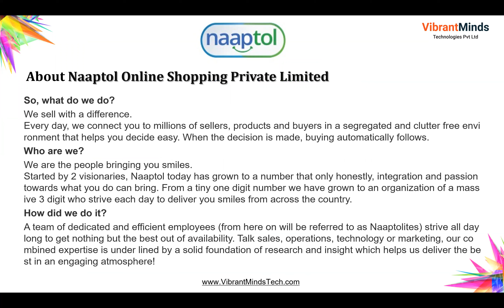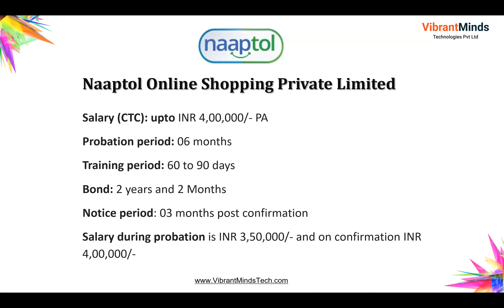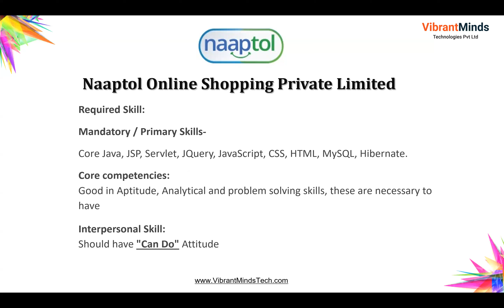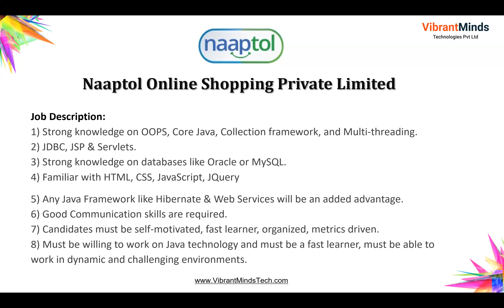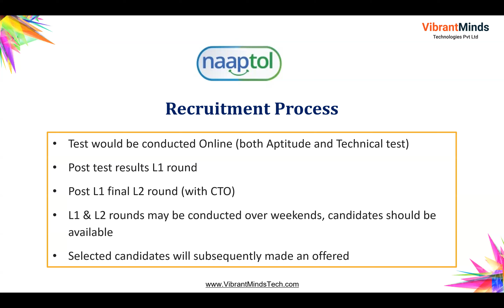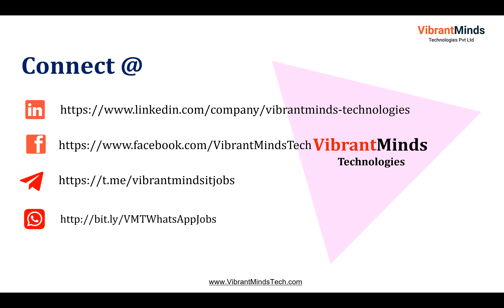Pool Campus Recruitment Drive - Naaptol Online Shopping Pvt Ltd - organized by VibrantMinds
Greetings from VibrantMinds Technologies, Pune!
Naaptol Online Shopping Pvt. Ltd. hiring for Trainee Software Engineer | Drive Organize by VibrantMinds Technologies | Approx. Salary: Upto Rs. 4.0/- LPA

Company Name: Naaptol Online Shopping Pvt. Ltd.

Position: Trainee Software Engineer

Role: Java Developer

Experience: 0 to 2 Years (Freshers will be consider)

Educational Criteria:
• B.E / B. Tech / M.E. / M.Tech / MCA (IT/Comp/E&TC)
• Only pass-outs from 2019 to 2023 batch

Approx. Salary: Upto Rs. 4,00,000/- Per Annum
Job Location: Rabale, Navi Mumbai

Job Description:
• Strong knowledge on OOPS, Core Java, Collection framework, and Multi-threading.
• JDBC, JSP & Servlets.
• Strong knowledge on databases like Oracle or MySQL.
• Familiar with HTML, CSS, JavaScript, JQuery
• Any Java Framework like Hibernate & Web Services will be an added advantage.
• Good Communication skills are required.
• Candidates must be self-motivated, fast learner, organized, metrics driven.
• Must be willing to work on Java technology and must be a fast learner, must be able to work in dynamic and challenging environments.

Skills Required:
• Mandatory / Primary Skills:
o Core Java, JSP, Servlet, JQuery, JavaScript, CSS, HTML, MySQL, Hibernate.
• Core competencies:
o Necessary to have good in Aptitude, Analytical and problem-solving

skills.
• Interpersonal Skill:
o Should have “Can Do” Attitude.

Recruitment Process:
• Test would be conducted Online (both Aptitude and Technical test)
• Post test results L1 technical round
• Post L1 final L2 technical round
• Selected candidates will subsequently make an offered

• Probation period: 06 months
• Training period: 60 to 90 days
• Bond: 2 years and 2 Months
• Notice period: 03 months post confirmation
• Salary during probation is Rs. 3,50,000/- PA and on confirmation Rs. 4,00,000/- PA

HOW TO APPLY: CLICK @

OR

Regards,
VibrantMinds Technologies Pvt Ltd